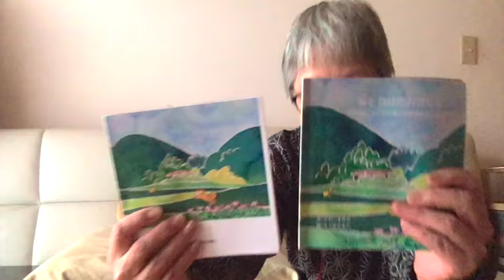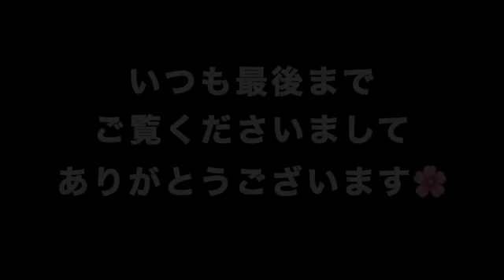リビングで他愛もないお話シリーズ「石号の絵本製作中です！」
☆１０００日連続アップチャレンジ中！☆本日198日目です☆